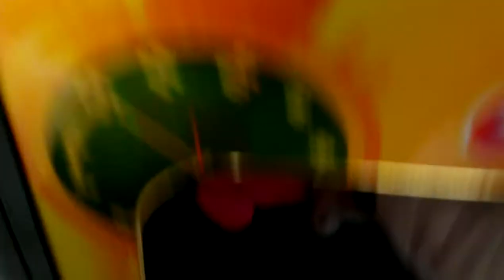Toy Soldier Claw Machine@village Square Mall quick win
today i head over to my local mall to face the $1 toy soldier claw machine anyhow hope u enjoy